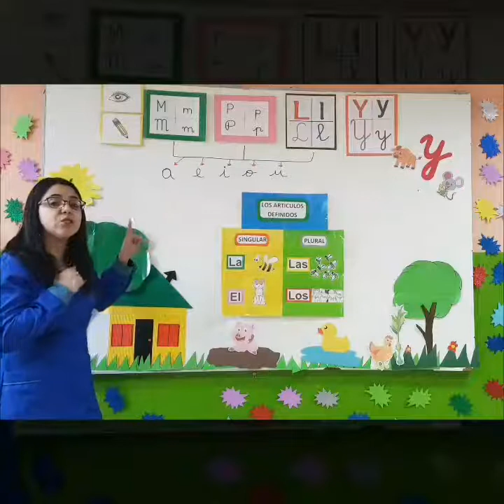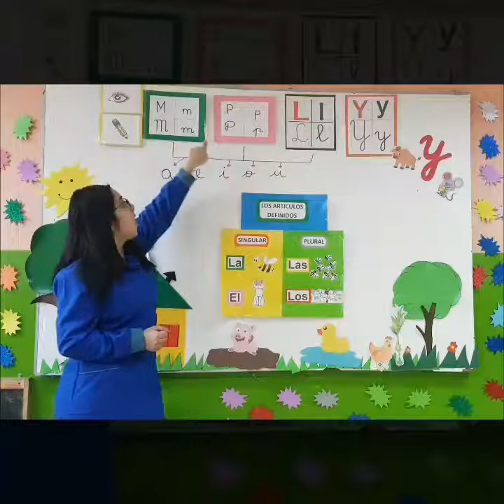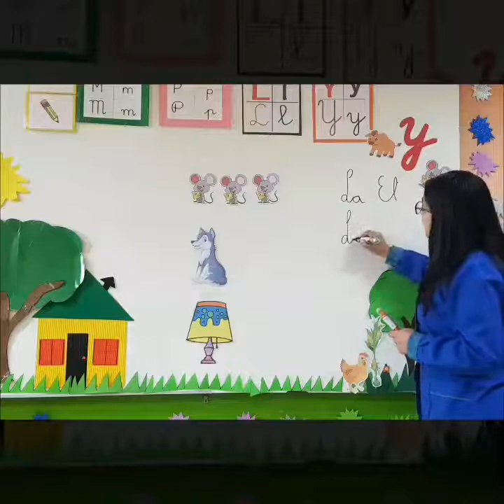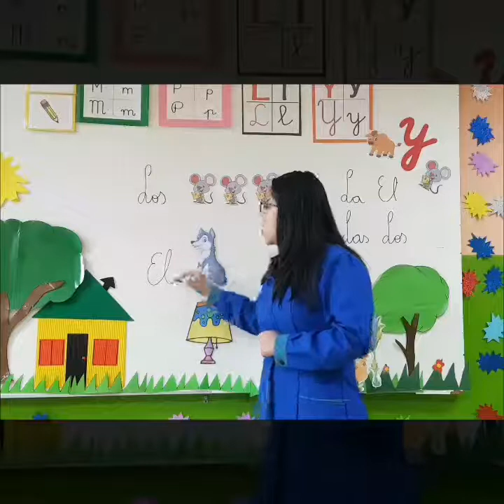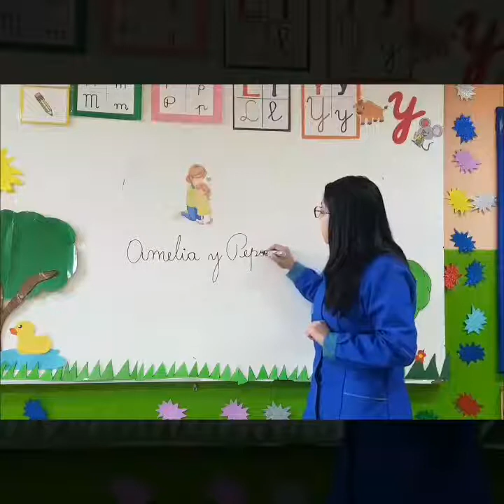1º Básico - Lenguaje - Semana del 03 al 07 de Agosto Parte 03